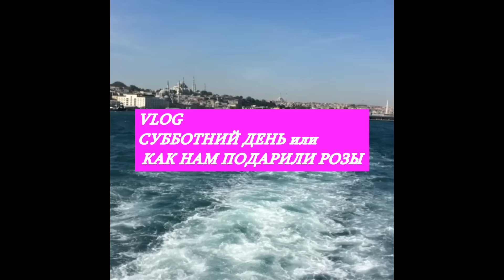Как садовник подарим цветы или любовь в Стамбуле/ Vlog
Vlog/ Как садовник подарим цветы или любовь в Стамбуле

Любовь вокруг!

Как вы проводите свои выходные? Пишите, с нетерпением жду ваших ответов.